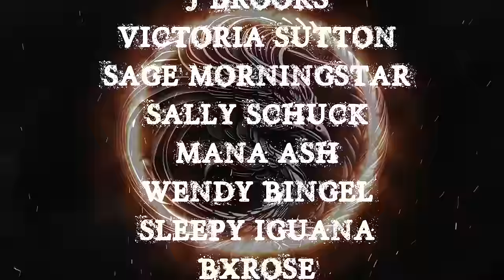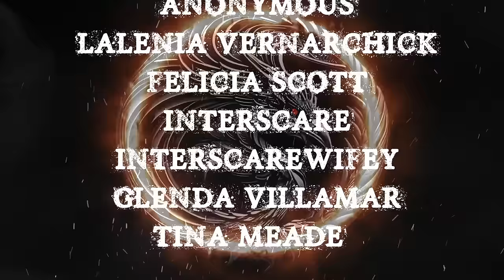6 TERRIFYING TRUE OUIJA ENCOUNTERS TOLD IN THE RAIN | RAIN SOUNDS